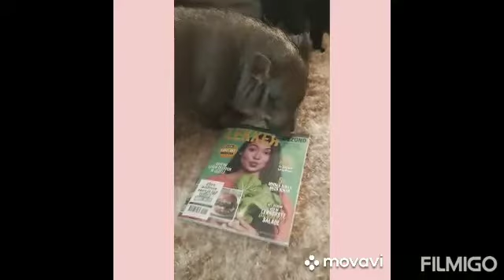Ons grappige mini varken koekster van begin af aan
Beeldmateriaal van kleins af aan hoe ons varken koekster ons hart stal